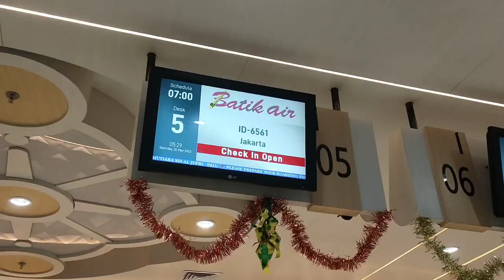Chek In Bandara Mutiara Palu, Menuju Yogyakarta